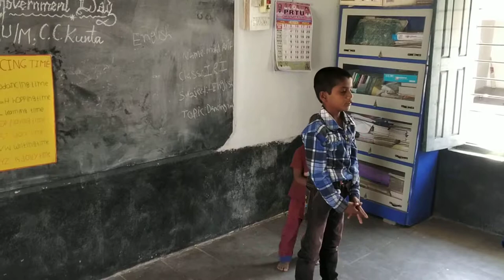Mpps um cc kunta self Govt 2019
# mohd amer mbnr